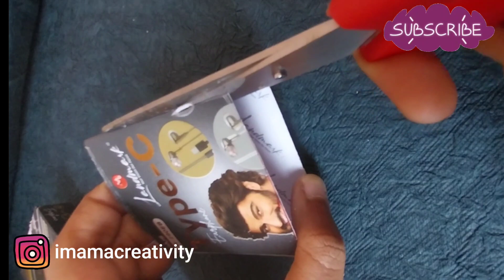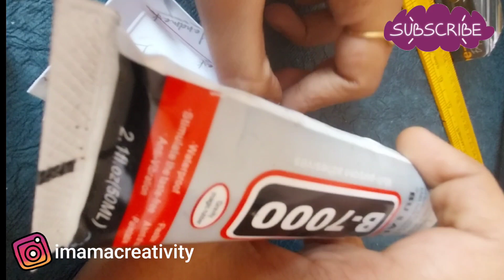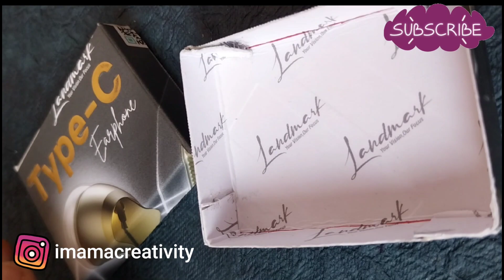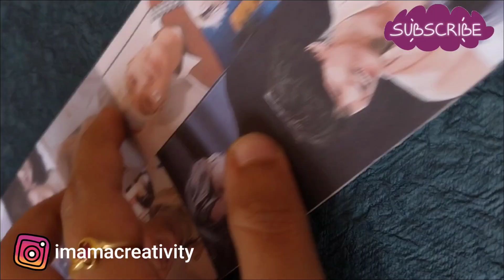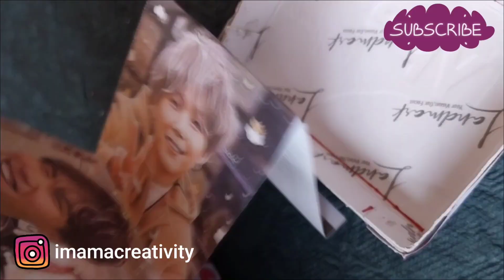diy Valentine day gift idea |diy valentine day with bts members photo